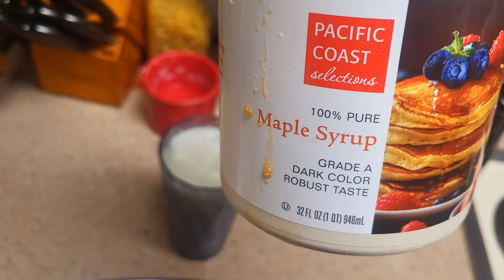my French toast 👍